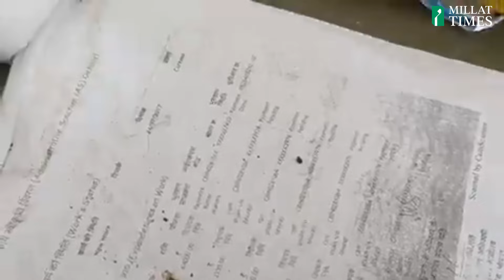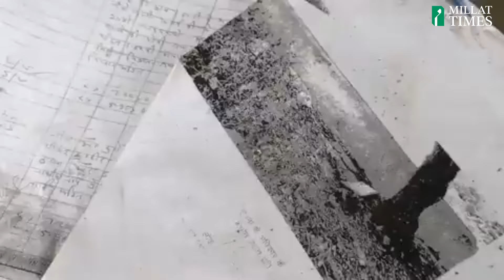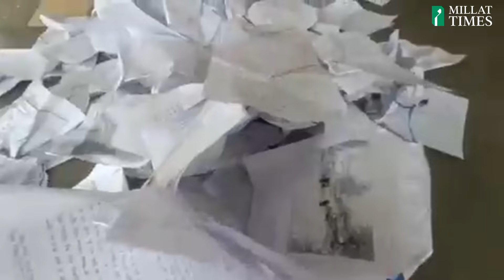सड़क पर क्यों रेंगना पड़ा मुकेश प्रजापति को, विरोध का अनोखा अंदाज़ | Millat Times